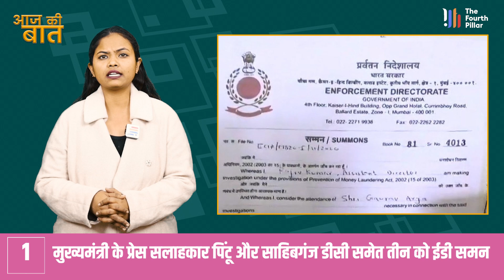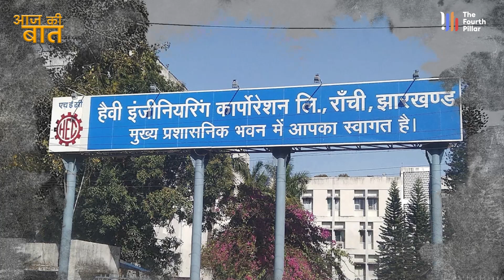मुख्यमंत्री के प्रेस सलाहकार को ईडी ने भेजा समन, मुख्यमंत्री पर खूब गरजे बाबूलाल मरांडी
About Video : मुख्यमंत्री के प्रेस सलाहकार को ईडी ने भेजा समन, मुख्यमंत्री पर खूब गरजे बाबूलाल मरांडी
1 मुख्यमंत्री के प्रेस सलाहकार पिंटू और साहिबगंज डीसी समेत तीन को ईडी समन
ईडी ने मुख्यमंत्री के प्रेस सलाहकार अभिषेक प्रसाद उर्फ पिंटू, साहिबगंज डीसी रामनिवास यादव और आर्किटेक्ट विनोद सिंह को समन भेजा है. मामला अवैध खनन से जुड़ा है. मामले में पूछताछ के लिए ईडी ने साहिबगंज डीसी को 11 जनवरी, विनोद सिंह को 15 जनवरी और सीएम के प्रेस सलाहकार अभिषेक प्रसाद उर्फ पिंटू को 16 जनवरी को ईडी ऑफिस हाजिर होने को कहा है.
2 झारखंड में 9 सीटों पर लोकसभा चुनाव लड़ना चाहती कांग्रेस
झारखंड में लोकसभा चुनाव के सीट के बंटवारे को लेकर गठबंधन में अब रस्साकशी शुरू हो गयी है। लोकसभा चुनाव 2019 के आधार पर इस बार सीट बंटवारे को लेकर कांग्रेस राजी नहीं दिख रही। इस बार कांग्रेस अधिक सीटों पर चुनाव लड़ना चाहती है। कांग्रेस झारखंड की 14 लोकसभा सीट में से 9 सीट पर चुनाव लड़ने का मन बना रही है। वहीं जेएमएम और राजद भी ज्यादा सीटों की उम्मीद कर रहे हैं। चुनाव से पहले सीट के बंटवारे को लेकर चर्चा तेज हो गयी है कि इस बार चुनाव में कौन-कितने सीटों पर चुनाव लड़ेगा।
3 लातेहार-चतरा की सीमा पर कंस्ट्रक्शन साइट पर नक्सलियों का हमला
भाकपा माओवादी नक्सलियों ने शुक्रवार की शाम झारखंड के लातेहार और चतरा जिले के सीमावर्ती इलाके में अमानत नदी पर निर्माणाधीन पुल की साइट पर हमला बोलकर भारी उत्पात मचाया है. साइट पर काम में लगी एक पोकलेन मशीन, एक जेसीबी और एक टैंकर को आग के हवाले कर दिया गया.
4 गिरिडीह में 7 साइबर अपराधी गिरफ्तार
गिरिडीह साइबर थाना पुलिस ने शनिवार को सात साइबर अपराधियों को गिरफ्तार किया है. इन अपराधियों के पास से पुलिस ने मारुति सुजुकी चार पहिया वाहन के साथ एक बाइक के अलावा 16 मोबाइल फोन, 16 सिम कार्ड भी बरामद किया है. इसमें दोअपराधी जामतारा बलराम मंडल और प्रकाश मोहली को जब पुलिस पकड़ने गई तो दोनों ने सबूत मिटाने के मकसद से मोबाइल कुंआ में फेंक दिया था, जिसे डीएसपी संदीप सुमन के नेतृत्व में काफी प्रयास के बाद कुंए से निकाल कर बरामद किया गया.
5 चुनाव आयोग ने तीन साल से एक ही जगह पोस्टेड पदाधिकारियों के तबादले के दिए निर्देश
राज्य सरकार के विभिन्न विभागों में तीन साल से अधिक समय से जमे पदाधिकारी और कर्मियों को चुनाव आयोग ने दूसरे जगह पदस्थापित करने के निर्देश दिए हैं. चुनाव आयोग के निर्देश के तहत 30 जनवरी तक ऐसे सभी सरकारी सेवकों को हटाया जाएगा. चुनाव आयोग के निर्देश की जानकारी देते हुए मुख्य निर्वाचन पदाधिकारी के रवि कुमार ने कहा कि लोकसभा चुनाव को लेकर आयोग द्वारा दिए गए निर्देश की जानकारी राज्य सरकार को उपलब्ध करा दी गई है.